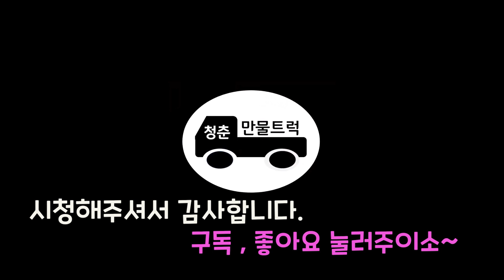극한직업 - 빼려는 자와~ 빼주지 않을려는 장사꾼의 5:1 맞짱이야기 - 좀 싸게 팔아라!!!! (저는 뭐먹고살지요...ㅠㅠ?)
안녕하세요. 청춘만물트럭입니다.

이제 많이 더워져서... 힘드시죠? 저도 급격히 더워지는 바람에 맥을 못쓰고 있습니다.

이번편은 단골 할머니와 알콩달콩?? 가격을 흥정하는 장사 이야기로 왔습니다.

경상도 말투가 쌔서 억양이 다소 쌔보일수 있지만... 여기 만의 정이라 생각하고 예쁘게 봐주세요.